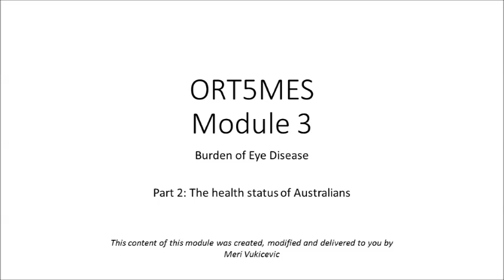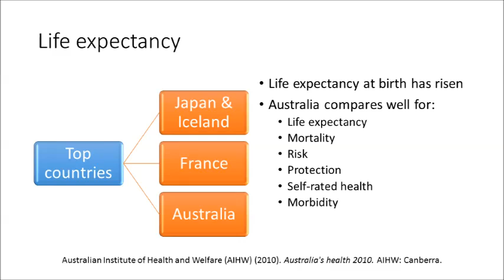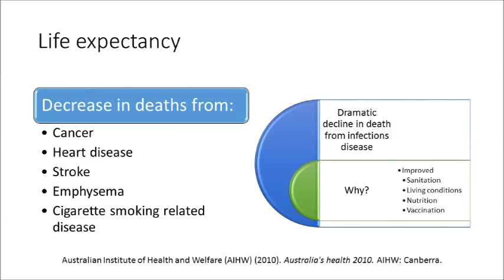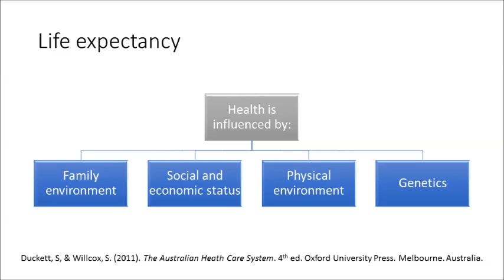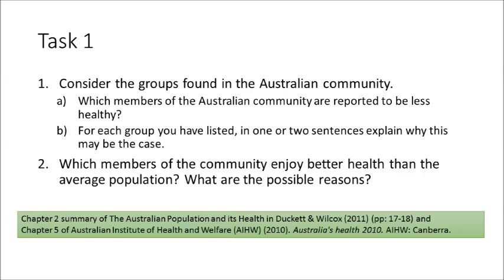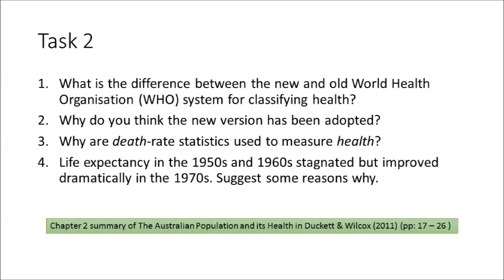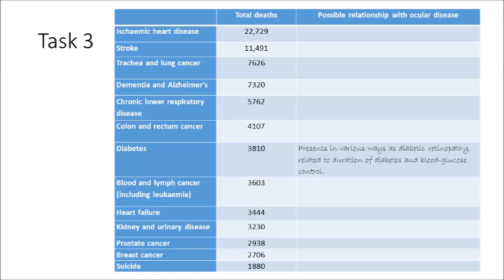Module 3 Part 2 Health status of Australians ORT5MES